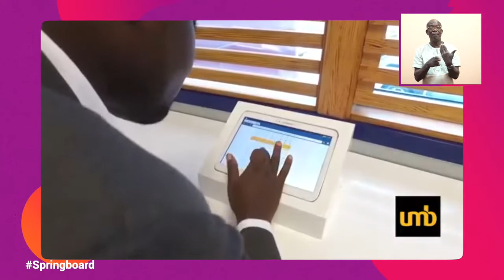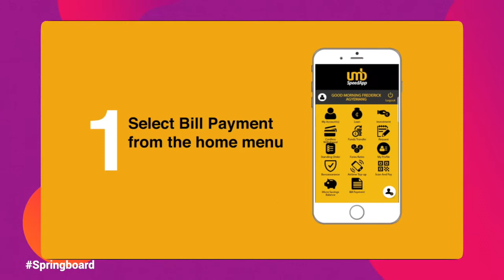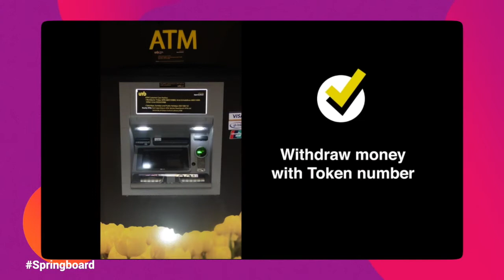Springboard Virtual Convocation - REPOSITIONING FOR 2022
An Albert & Comfort Ocran live social media broadcast

 Virtual Convocation of Springboard Road Show with Keli Gadzekpo and Rosie Ebe-Arthur on the theme REPOSITIONING FOR 2022